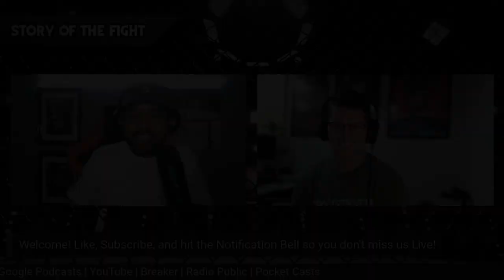Tyson Harrison vs Pongsiri PK. Saenchai Full Fight Reactions | Muay Thai BANGER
Tyson Harrison  vs.  Pongsiri PK. Saenchai

Thank you so much ONE Championship for letting us use your footage!

CREATED BY: ONE Championship

Full coverage of ONE Friday Fights 18, for more fun talk and analysis in the full video

Instagram.com/StoryoftheFight
Twitter.com/StoryoftheFight
Twitch.tv/storyofthefight